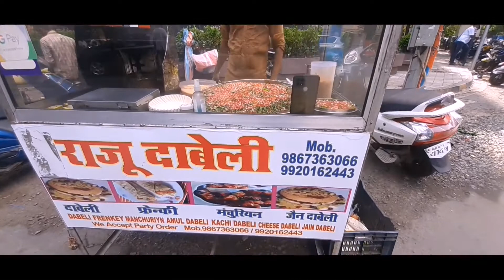Mumbai Famous Dabeli Maker| Raju Kutchi Dabeli |Indian Street food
dabeli recipe
dabeeli masal
dabeli recipe in chutneey
dabeli baanee ki recipe
dabeli recipe in hindi
dabeli street food
dabeli pav

Special kutchhi Dabeli | मुंबई कच्छी दाबेली रेसिपी | Easy Mandvi Dabeli at home
दाबेली बनाने की बिधि सीक्रेट मसाला के साथ, kutchi street dabeli recipe cookingshooking
dabelirecipe
લારી જેવી દાબેલી બનાવવાની રીત Dabeli Recipe | katchi Dabeli Recipe કચ્છી દાબેલી
Dabelirecipe
Street Style Kutchi Dabeli Recipe | मुंबई स्पेशल दाबेली का ऐसा तरीका देखते ही बनाओगे | Dabeli
Street Style Dabeli Recipe | मुंबई स्पेशल दाबेली बनाने की ऐसी रेसिपी जिसे देखकर मुँह मैं पानी आ जाये
લારી જેવી દાબેલી બનાવવાની રીત Dabeli Recipe | katchi Dabeli Recipe કચ્છી દાબેલી બનાવવાની
Dabeli |mumbai dabeli|दाबेली भाजी|dabeli bhaji| dabeli recipe gujarati|कच्ची/कच्छी दाबेली
This hardworking lady sells delici

Hard working indian lady selling specia aloo parthas with dal makhani

barvo lady selling half chole rice 20 rs chole bhature and methi partha dal makhani

india fastest lady vendor ragda pattice pav for rs 17 indian street food

amazing indian lady pre

Hard working Famous Lady selling Mouthwatering Momos pasta

61 year old lady selling 4 dosa is 10 indian street food story

Hard working lady selling Roadside food surat pizza partha
Beautiful lady selling unlimited meals popular indian Road side meals

hard working woman selling best street food Hayderbaad
lady selling partha's
Hard working Maharashtraian Lady selling Garm Garm samosa at 5
lady selling partha's in Mumbai
lady selling moosa pav
lady selling partha in nagpur
Aunty 's Paratha's Starting Price Just Rupees 20 Cheese Partha Aaloo Partha Mong Dal Partha Many Verity Yummy And Delicious Plz Come
Aunty's Paratha's Just Rupees 20 | Indian Street Food
Mumbai Lady Selling Homely Food on Streets

Special Hotel Hard working woman cooks at homes and sells in street for

Hard working lady paratha

lady and husband wife paratha sell

Hard working Famous lady selling Roadside meals chicken bottles

Maharashtraian Marthi lady selling Maslal Toast vasa pav

Most unique south indian dish puttu in mumbai indian street food

Famous dal pakwan of gwaliar sidhi breakfast

Mumbai's biggest paratha served with halva indian street food

Indian roadside cremay pasta cooked over a cool

MBA guy selling pizza on street india first tandoori pizza

Mumbai biggest partha served with halva

Ghapa ghap cheese franky Mountain of cheese

Chole kolache for Rs 50 cheapest Chole kolache in mumbai

Chole bhature for Rs 25 cheapest punjabi food in mumbai

Man selling dosa from his auto rickshaw dosa on tuk tuk

Famous maslala vada pav of mumbai indian street food

India's Biggest kachori raj kachori

Ultimate falooda making india fastest falooda maker

Chocolate overload waffle chocolate sandwich

Fuljar soda .most unique fizzy drink of india

 Mumbai man selling dosa on cycle from 25 years indian street food

Mumbai top brand of naan making half tandoori naan

Egg roll mumbai popular anda roll indian street food

Huge lassi making fastest lassi maker indian street food

Burning fire paan most extreme betel leaf mouth freshener

Big egg omelette for Rs 12 bhrjii pav for Rs 15

500 gram butter omelet unlimited butter

Rollar coaster ice cream live ice cream made on roller

Nagpur very style dollay chaiwlal dolly ki tapari

Flaying dosa 2.0 next level dosa flying &coaching

Indian biggest golgappa oldest panipuri shop in indore

Triple scoop jambo falooda
Making 5 glasses at once

Most entertaning chole kolache wale computerized chole kolache

India biggest chuskiwala gola 2.5 feet ka gola

Superfast mumbai lady selling vadapav since childhood

Unique pizza baati of india cooked over a cool

Famous tam tam farshan of vadvara 50 years old shree ram

India first butter tea 100 gram butter wali chai

Exotick omelet sandwich most loaded omelets sandwich

Mumbai famous grilled sandwich cheese grilled sandwich cheese grilled sandwich indian street food

India super chuskiwala ultimate tea making skills indian street food

Partha made in pure ghee most healthy Aloo partha indian street food

Flying dosa of india rajnikant  style dosa in mumbai

Ultimate dabeli making full of butter

India most loaded grilled grilled sandwich Kolkata special
 Spicy indian French toast Toast Masala bread Bread omelet

Dahi samosa chat served on leaf plate
Braf ki chuski kullad wala gola with rabhi

Indian road side pasta cooked over a cool

Cheesiest omelette of Indian Roadside omlete